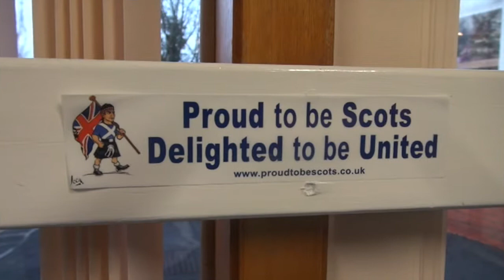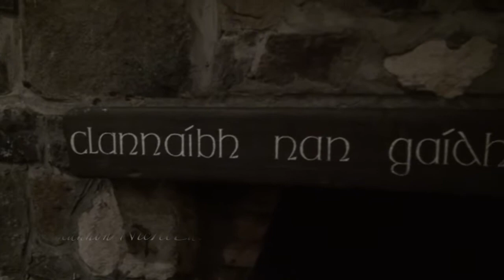Geallaidhean airson na Gàidheil - Shannon NicIllEathainn